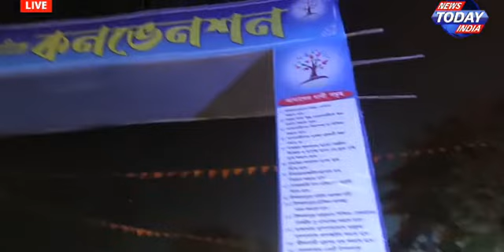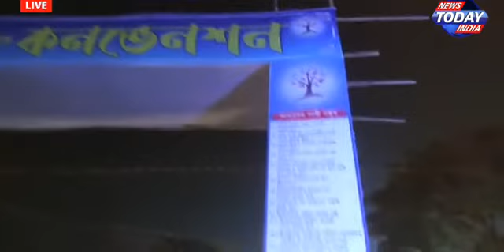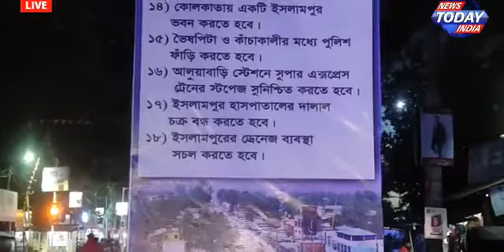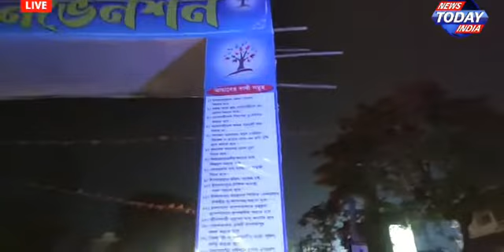🔴 News Today India Night Updates || All News at a glance || 26.04.2022